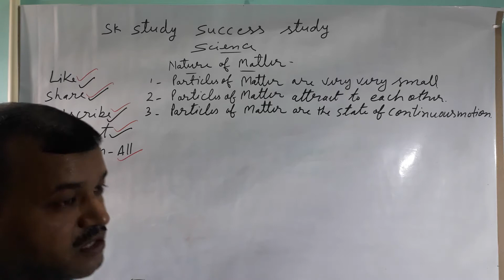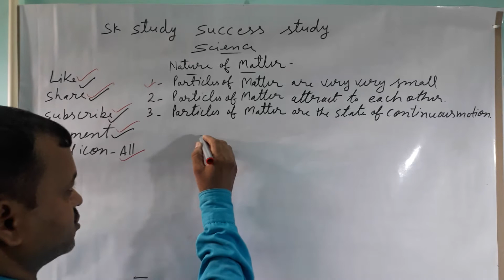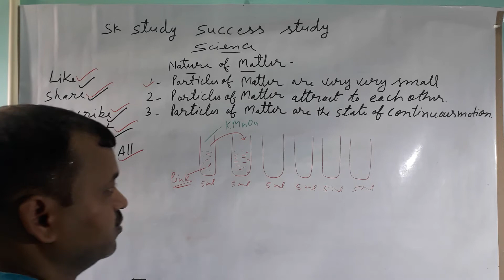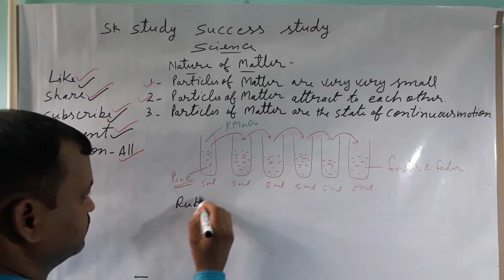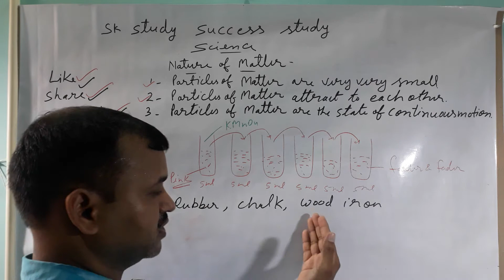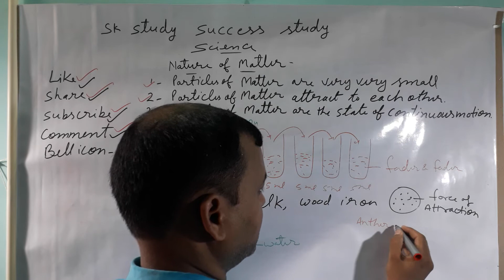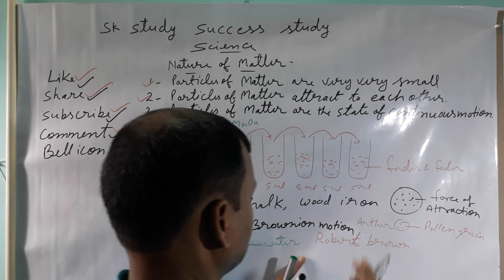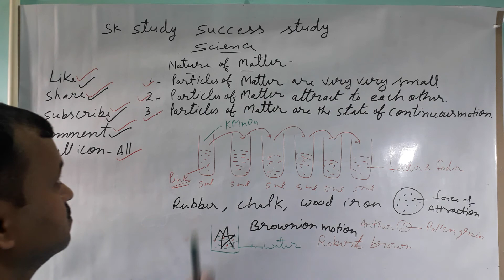Matter in our surroundings part2-Nature of Matter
nature of matter by sanjay gupta